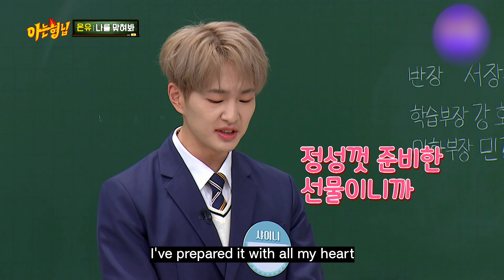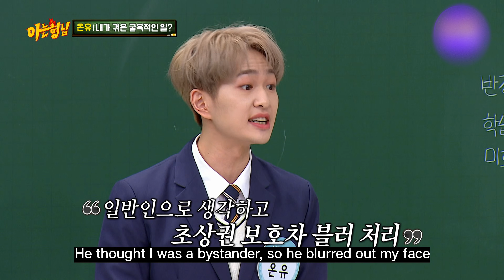Shinee ONEW's Guess about me! Something very humiliating happened to me once.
Why did you do that to Jinki?
ONEW is born to be a celebrity😭